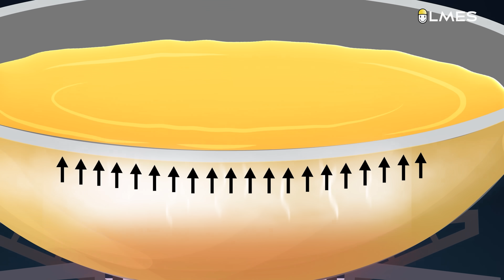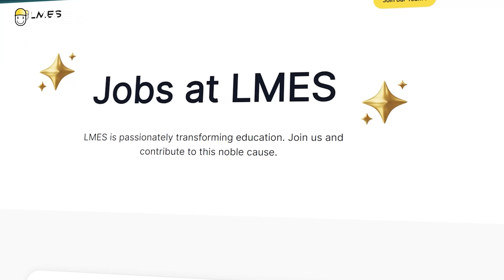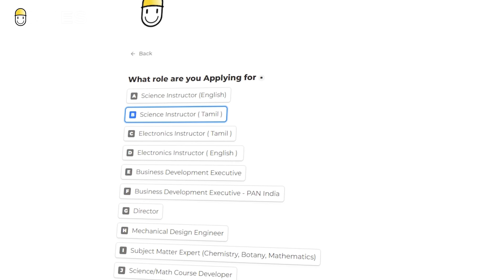Fried Rice போட்றது-ல Science'ah ?! Experiment Went WRONG ❌😱🔥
How Chef Use Science For Cooking ?
Uncover the science behind cooking with this Tamil video! See how chefs use science in the kitchen, with some epic explosions along the way.In this Tamil video, we explore how chefs use science for cooking, and the epic explosions that can happen when things go wrong! experiment went wrong . how chefs use science in cooking fried rice in cooking ! Do you know that they use water to create explosion

This channel aims to simplify your understanding of seemingly complex Science/Maths/Engineering/Technology concepts through practical, day-to-day applications. All our contents are in Tamil language. Our mission is to provide world-class content that makes learning STEM, simple & Fun.